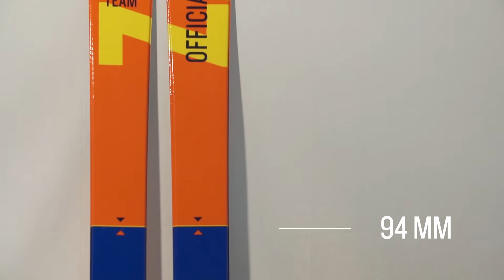SLAP TEAM 2016/2017 {FR}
Enfin un fat pour les jeunes freeriders en herbe avides de virages poudreux ! En déclinant notre gamme Freeride Powder pour les kids, nous leur assurons le meilleur de notre technologie !